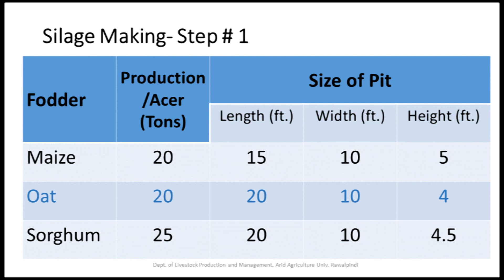Silage Making in Urdu/Hindi for Small/medium Farmers مکئی کا سائیلیج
Silage-Making for farmers (in Urdu and Hindi)
مکئی کا سائیلیج

What is a balanced feed? What is required for balanced feed formulation?